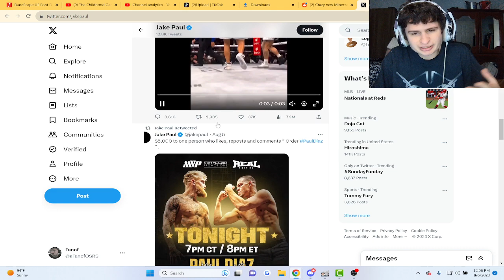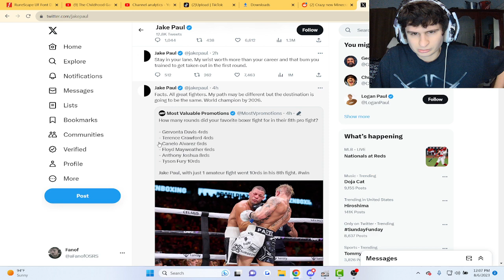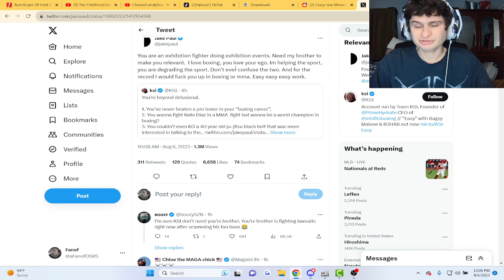Jake Paul and KSI go on a twitter beef after the Nate Diaz fight